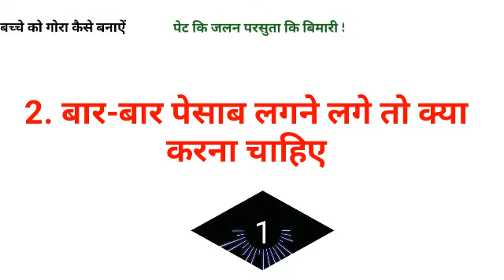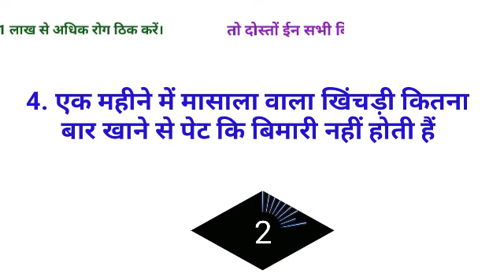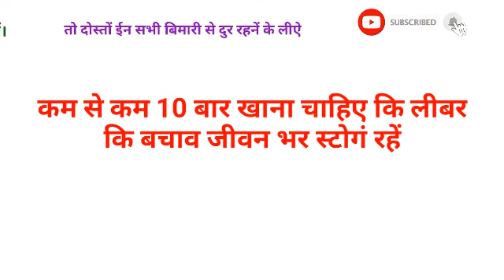Gk का 30 मजेदार सवाल जो शायद आपको पता हो || Interesting Gk